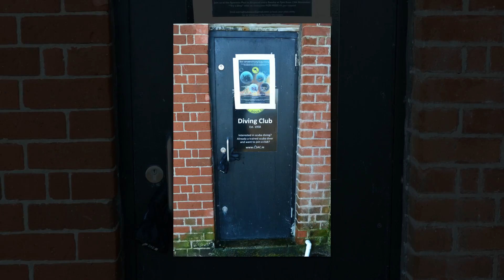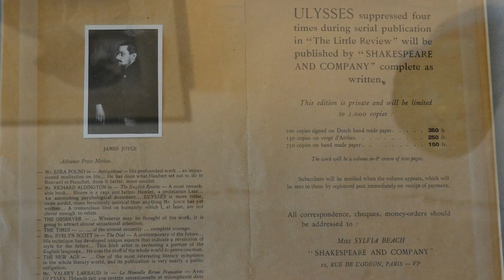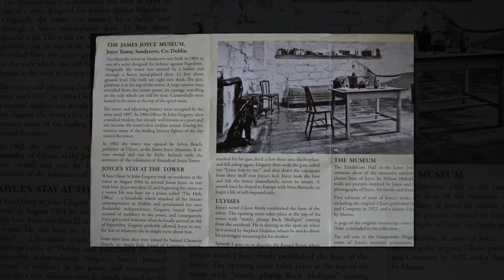The Meaning of Place: Joyce's Tower and the Forty Foot by Erika Tyner BFEI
Slideshow as part of collaboration with David Butler, Poet in Residence at Blackrock Library